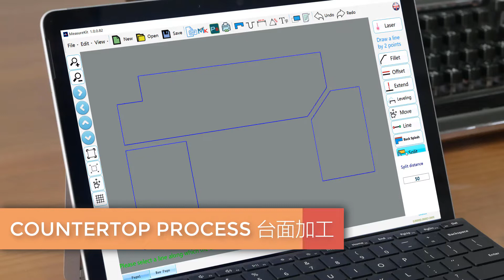CNC stone bridge saw kitchen contertop cutting and polishing for granite marble quartz slab